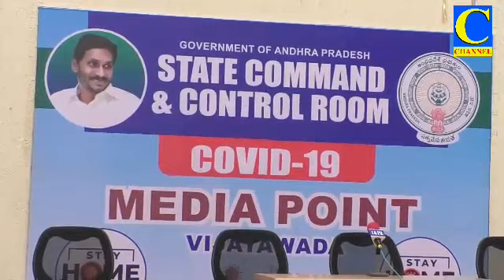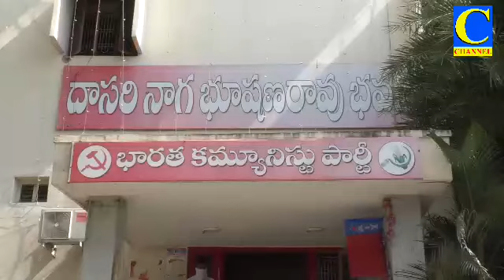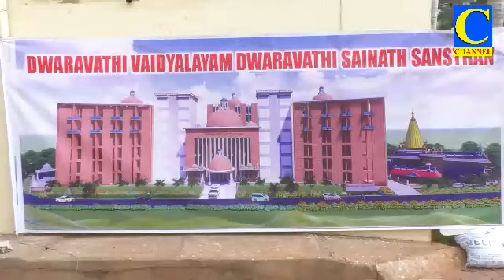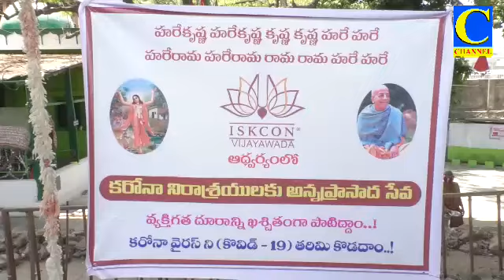Afternoon final 13 05 2020 002